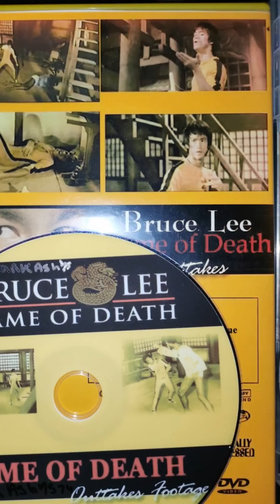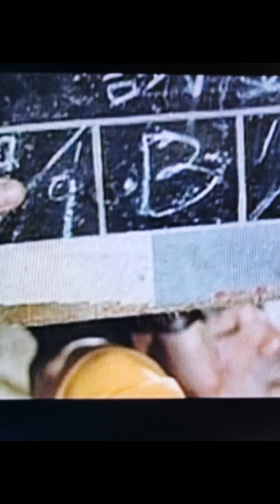Bruce Lee Game of death outtakes behind the scenes